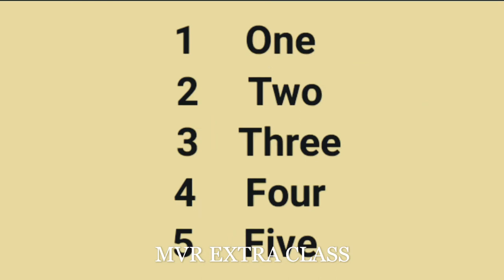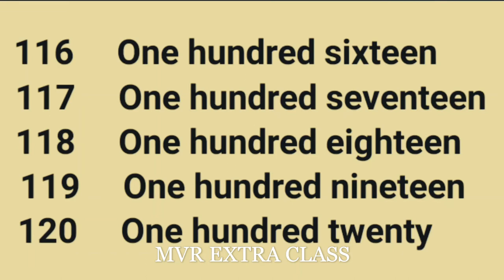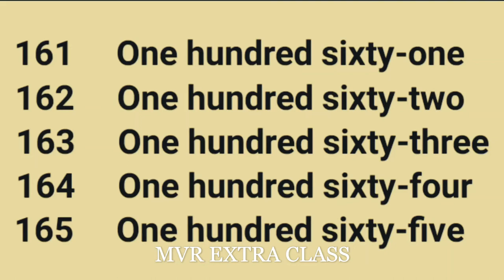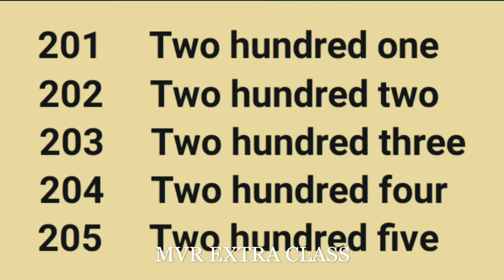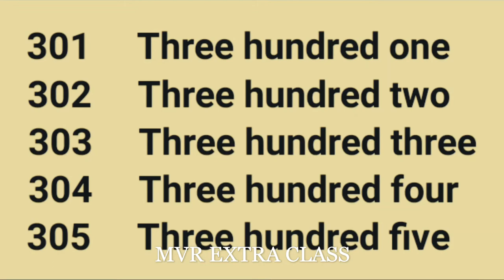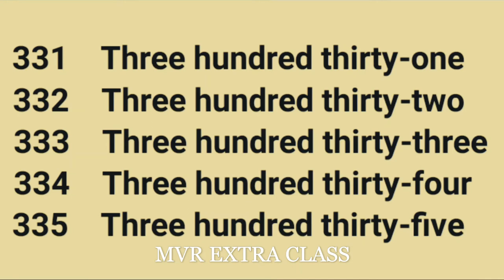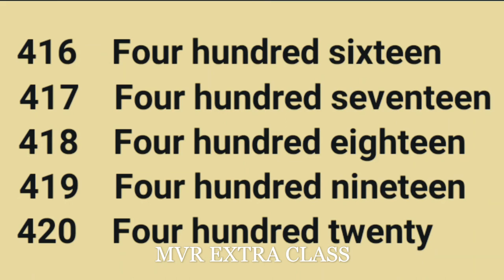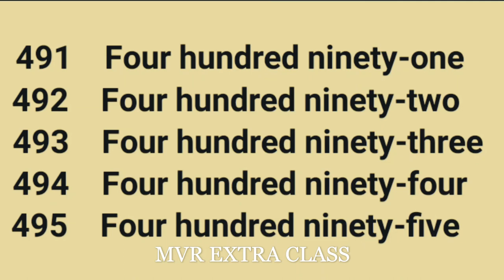NUMBERS NAME FROM 1 TO 500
Number names 1 to 500 represent numbers from 1 to 500 in the word format. Few examples of number names 1 to 500 are 400 written as four hundred, 555 written as five hundred fifty-five, 645 written as Six hundred forty-five, and so on. In this article, we have simplified all the rules that are to be followed when writing numbers in words from 1 to 1000.